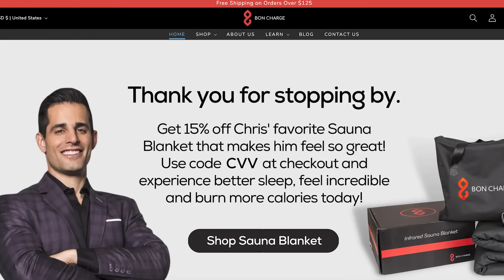Maven Hates His Theme Song, Eliminating Undertaker From The Royal Rumble, Steroids, Tough Enough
Maven Huffman (@MavenKHuffman) is a professional wrestler known for his time in WWE and for winning Season 1 of Tough Enough. He sits down with Chris Van Vliet for an in-person interview in New York City to talk about the success of his new YouTube channel and getting 100k subscribers in less than 2 months, why he hates his theme song, wrestling Tazz in his debut match, taking shots of Jack Daniels before eliminating The Undertaker at the Royal Rumble in 2002, the vicious chairshot from The Undertaker, his picture-perfect dropkick, why he felt he needed to take steroids in WWE, what his current job is on Wall Street and much more!

00:00 Intro
00:26 Not liking his old theme music
02:04 What does the name Maven mean?
02:50 His origin starting on YouTube
09:41 What are his goals with his YouTube channel?
12:04 His ability as a talker
12:58 What is his day job?
13:33 Why he dresses so nicely
15:22 Maintaining a consistent look
18:12 Not rehashing old topics on his channel
18:52 His steroid usage while in WWE
24:40 Traveling with Batista on the road
28:25 Would he ever try acting?
29:26 What is he proud of from the original Tough Enough?
30:43 His first storyline with Torrie Wilson
33:00 Favorite Back To The Future Movie
34:11 What are his WWE regrets
35:23 Being a “Tough Enough” guy
38:42 Public recognition because of his YouTube videos
40:38 Never being eliminated from the 2002 Royal Rumble
44:18 Undertaker being widely respected
44:48 Having a perfect dropkick
45:45 The Longevity of Chris Jericho
47:56 DDP Yoga helping him
49:18 Chris Jericho constantly reinventing himself
50:04 The longterm success of The Miz
52:02 His friendship with D-Von Dudley
52:34 Helping other wrestlers to start new channels?
57:09 How much did The Undertaker’s chairshot hurt
59:58 Maven’s Hardcore title story
1:02:46 3 Things Maven is grateful for